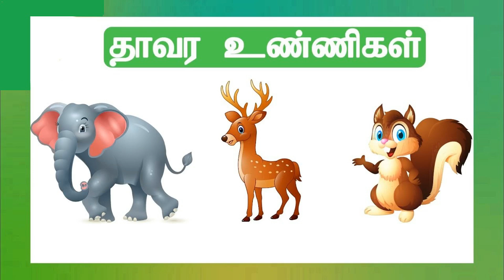தாவரஉண்ணிகள் - Learn Herbivore Animals Name in Tamil for kids and Children|Candy